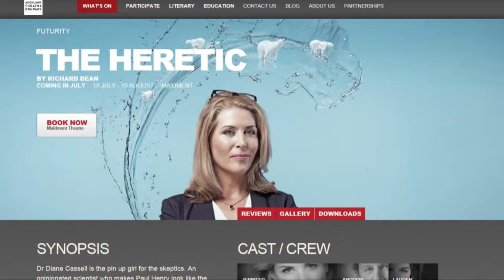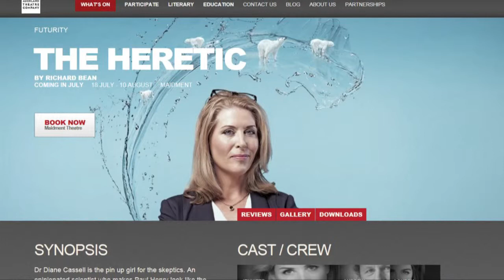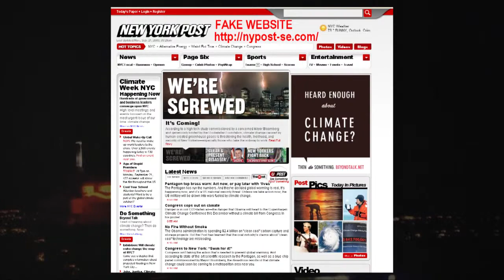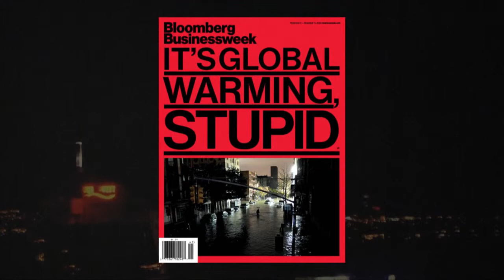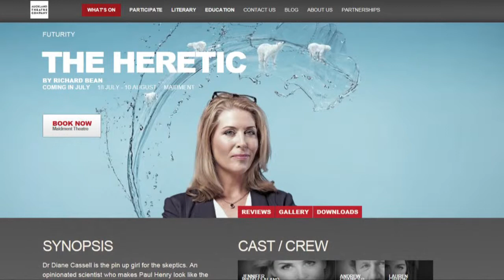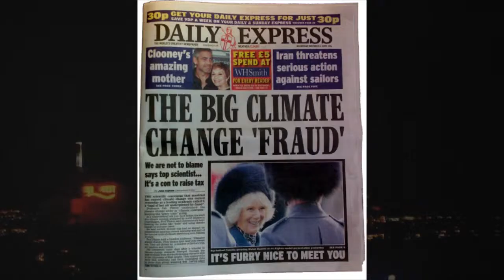Alison Quigan on the Beat Goes On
Alison is a well known actor and stage director. Her latest offering is at the Maidment Theatre in Auckland. It's called The Heretic. Climate change with a human face.